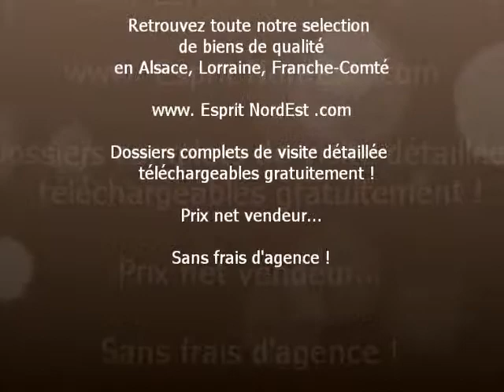maison a vendre sans frais d agence colmar, neuf brisach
Une maison "Nature" entre Colmar et Neuf-Brisach !
Nous vous invitons a venir découvrir Wolfgantzen dans les faubourgs de Neuf-Brisach. C'est ici, à une quinzaine de kilomètre de l'œuvre magistrale d'Auguste Bartholdi à Colmar que nous vous présentons cette maison traditionnelle construite dans les années 80'. Implantée dans une impasse d'un agréable quartier résidentiel, c'est nichée dans un écrin de verdure qu'elle accueille ses hôtes à l'abri des regards. Un grand potager équipée d'une serre semi-professionnelle séduira à coup sur les amateurs de légumes bio et de confitures maison. L'arrosage se fait naturellement grâce au pompage automatique mis en place. Quelques fruitiers sont plantés ici et là, parmi les groseillers et quelques ceps de vignes, qui n'attendent plus que les petits gourmands. Disposant de 4 chambres, elle est prête à accueillir toute votre famille. Vous aurez également la possibilité de terminer l'aménagement d'un studio indépendant avec accès direct au sous-sol. Les adeptes de caravaning pourrons garer facilement leur véhicule sous le grand carport accolé à la maison. Le salon-séjour avec sa cheminée, largement ouvert sur la terrasse couverte, vous permettra de profiter pleinement du jardin. C'est une maison résolument tournée vers la nature et l'environnement que nous vous proposons, puisque en plus de tous ses atouts "bio" elle dispose également d'un chauffage tri-énergies grâce à deux chaudière fuel & bois et à près de 5 m² de chauffe-eau solaire en toiture, ce qui vous évitera de subir les hausses régulières du baril de pétrole ! Alors si vous êtes passionné de cuisine maison et de produits du terroir, n'hésitez plus et venez vivre en harmonie avec la nature à quelques minutes de Colmar !